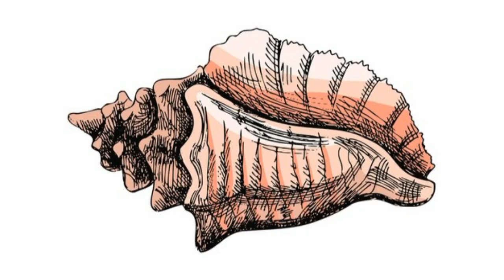A Goal Of Life / Motivational Story 🐚 Moral Story Vlog 8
# Means Of Love
two friends